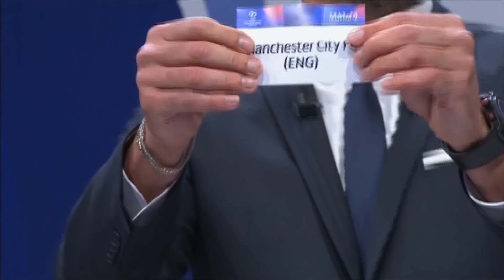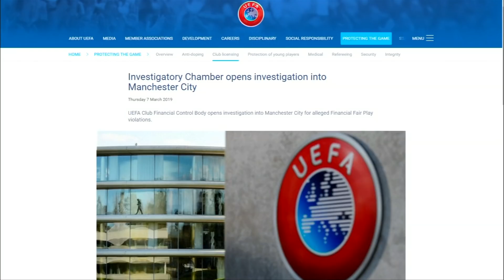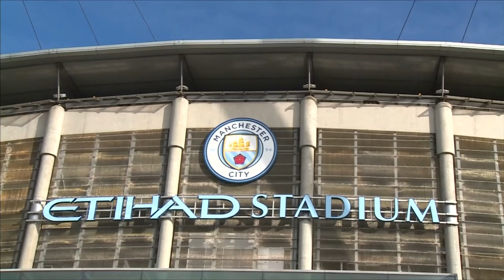„Vieni vartai“: nauja Lietuvos rinktinės era, kosminis C.Ronaldo ir raudona kortelė A.Merkel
KIEKVIENĄ DIENĄ PO LAIDĄ!!!